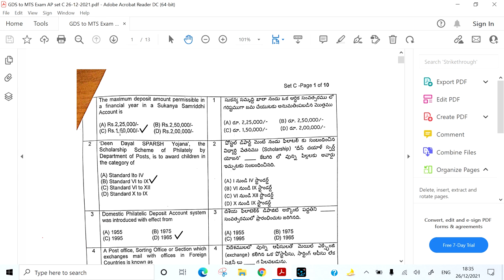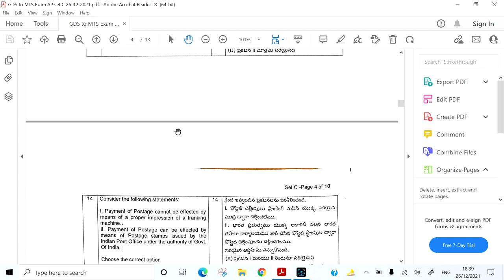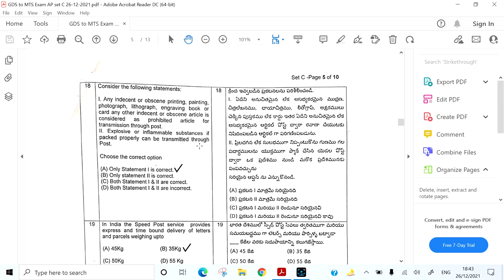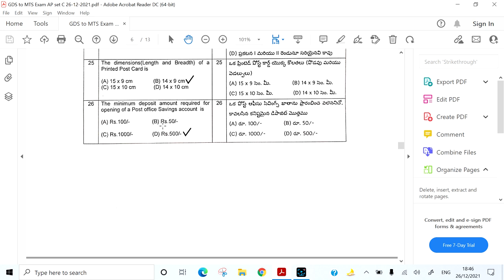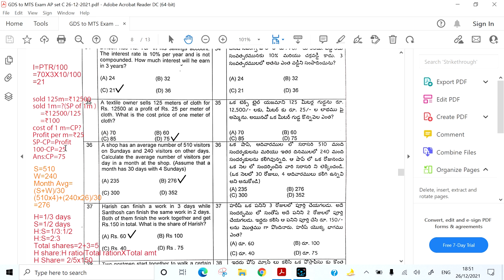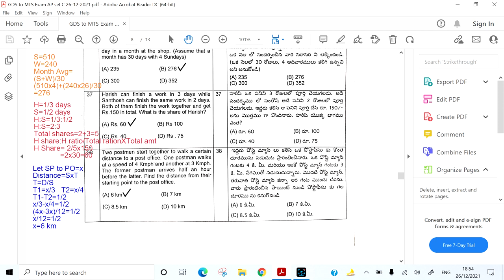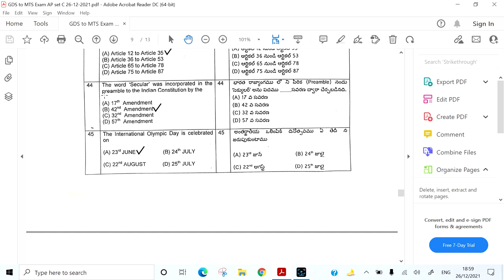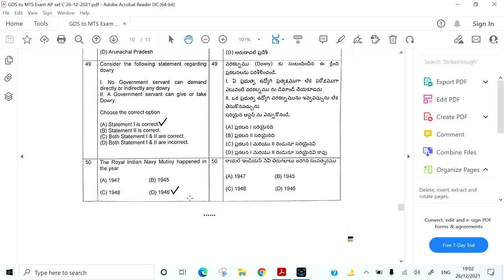GDS TO MTS EXAM QUESTION PAPER 2021 AP CIRCLE DT 26-12-2021: Career Post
GDS TO MTS EXAM QUESTION PAPER 2021 AP CIRCLE DT 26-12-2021: Career Post. Today's Career Post brings you a video on this topic with URL

Today you will see the analysis of GDS to MTS EXAM Question paper dt 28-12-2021 in respect of Andhra Pradesh Circle, Vijayawada.

Exam with 50 Questions for 100 Marks has been conducted on 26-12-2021.